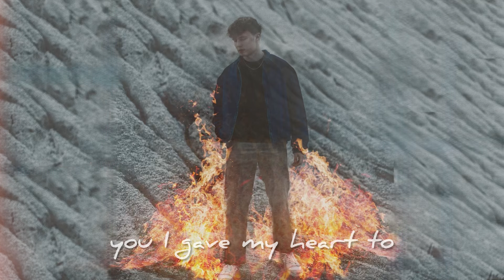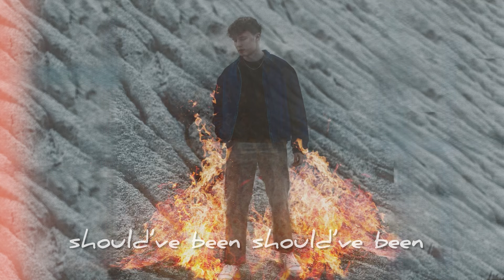Michael Gerow - Standing In The Fire (Official Lyric Video)